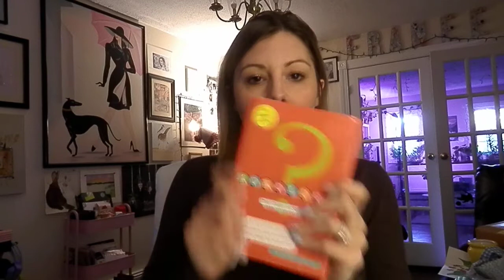Kokology Book: A Game of Self Discovery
Hello Friends! Today I thought I would kick off my channel with a Kokology Book Scenario!
"Discover hidden meanings with me behind fun scenarios that represent something you didn't expect! Be Honest with yourself and answer each scenario quickly."
 I will be sharing the scenarios and possibly my own answers if it's not too deep. ;-) Please share your answers with me in the comments~! I am so interested in learning about you too!